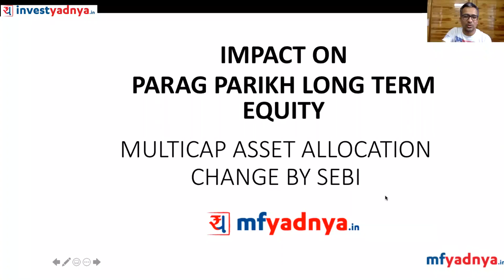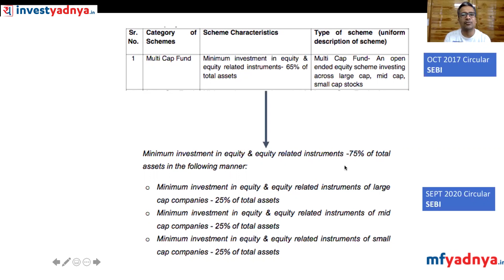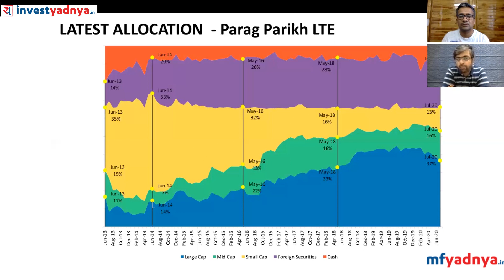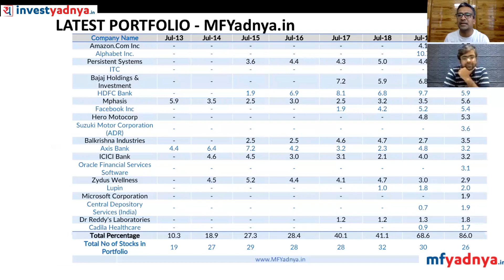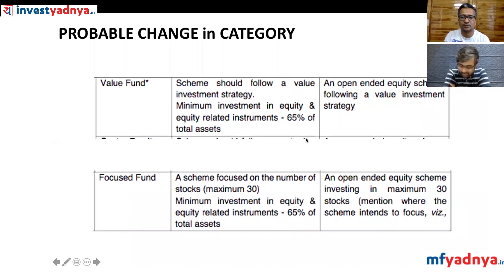Impact of New SEBI Rule on PPFAS Long Term Equity Fund | Multicap Fund 2020